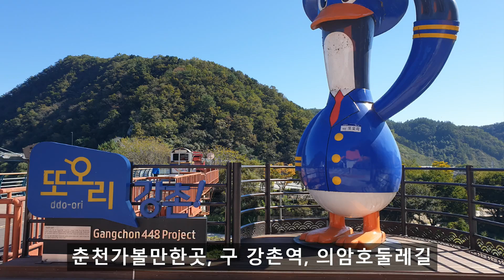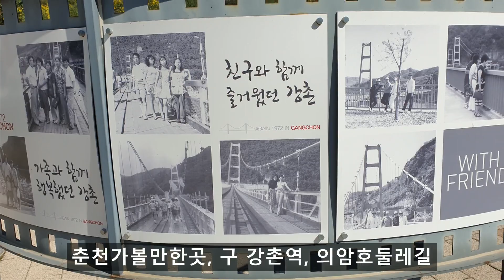춘천가볼만한곳, 구 강촌역, 의암호둘레길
춘천시가볼만한곳 춘천시관광명소 추억의 한페이지를 지닌 구 강촌역
강원도 춘천시의 남산면 강촌리에 자리하고 있는 강촌역은 현재  폐역으로 남아있습니다 폐역이라서 열차는 운행하지 않고 있지만 이곳은 추억의 한페이지를 지니고 있는 구 강촌역입니다 이곳 강촌 지역은 1990년대에는 대학생들의 MT의 성지로 손꼽이던 지역입니다 구 강촌역은 예전에 경춘선이 운행을 했었던 기차역입니다 운행 당시에는 지금의 백양리역과 김유정역에 중간쯤에 위치를 하고 있았던 역입니다1939년에서 부터 간이역으로 영업이 시작되여 2010년에 이르기까지 운행이 되였습니다 이후에는 복선전철인 새로운 경춘선이 신설되어써 개통을 하여 역사는 새로지어 이전을 하였으며 그리고 이곳에 구 강촌역은 폐역이 되어 남아있습니다 지금은 철길은 걷어 내었으며 비상시애 도로로 사용을 하지만 역사건물은 그대로 남아 있습니다 늘 행락 인파로 북적였던 북한강변에 자리하고 있는 구 강촌역은 한때 의 추억만을 남겨 놓은채 옛 자리를 그대로 지키고 있습니다 주변의 놀이시설들과 식당가들은 현재도 영업을 이어가고 있습니다